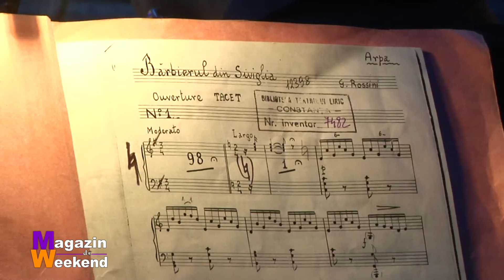Magazin de weekend 10 07 2015